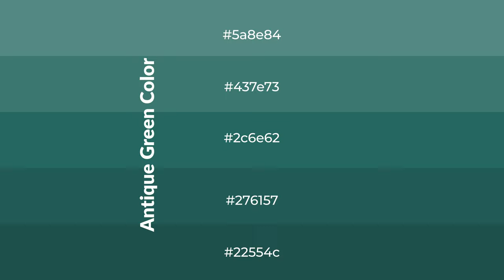Shades & Tints of Antique Green color 2c6e62 A Warm Green color #276157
Shades of Antique Green color 2c6e62 Warm Shades of Antique Green color with Green hue for your project!

Shades
Hex 276157

Tints
Hex 437e73